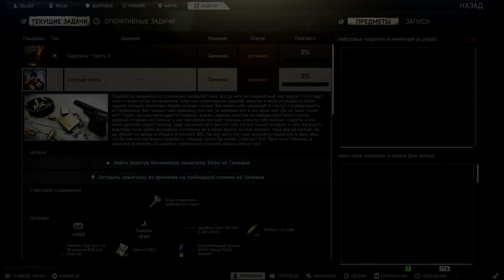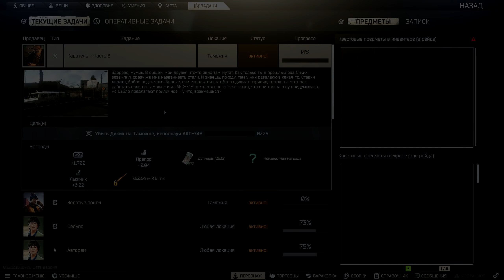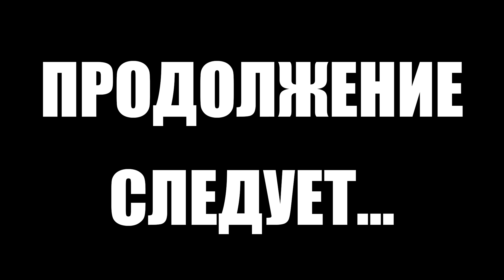Тарков прокачка с нуля. Путь со дна 3. День 15 Escape from Tarkov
В этом выпуске выполнены следующие квесты в Тарков:
1. Золотые понты (Лыжник)
2. Анестезия (Прапор)
3. Врачебная тайна. Часть 1 (Терапевт)